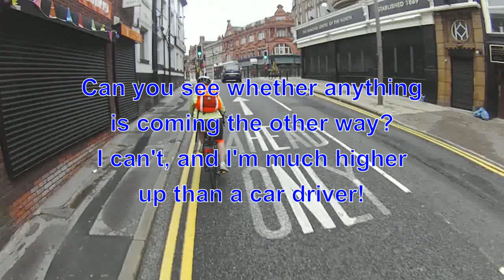MA61FYY - Stupid Overtake